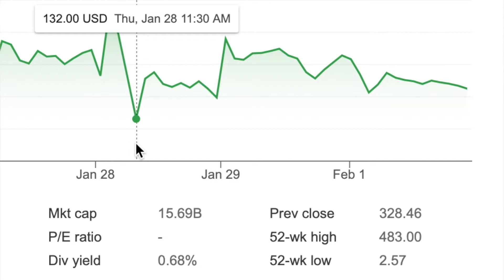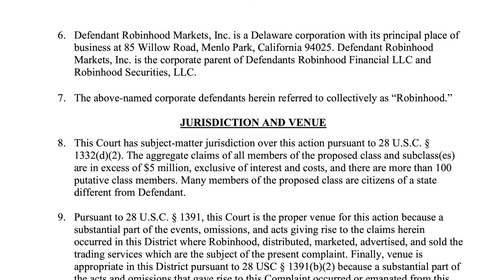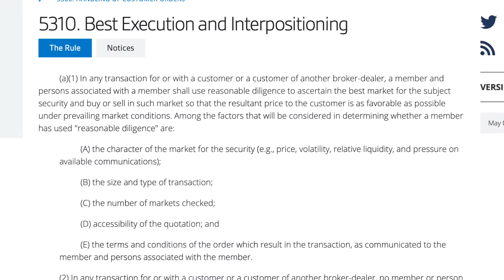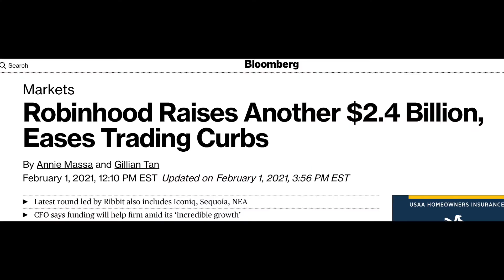Robinhood Sued! Lawyer Explains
Robinhood is getting sued over suspending trading in $GME and other stocks.  What does it mean?  Will Robinhood win or lose?  A lawyer explains.